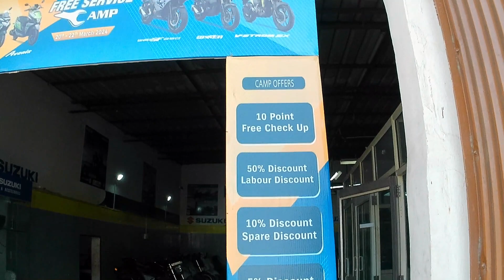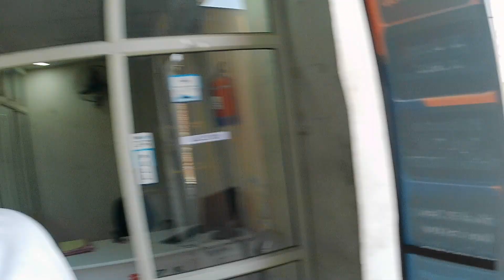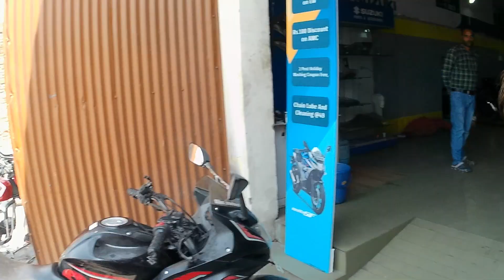Suzuki'sBest Service Station of Kurukshetra /Bike Breakdown/vlog 14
Hello lovely people, i hope all of you will be fine, in this video i am gonna tell you how i woke up with breakdown of my bike, and how did i get it repaired.
Actually today i saw my black tiger was not ready to move, it was not starting, i tried a lot, this problem had already occurred few days ago. but again it got me struck. now it was time to revisit the garage, and i did the same. after 20 minutes i was there and they started their treatment. after some time they got the point and get it repaired. i was so happy, i came back home happily.

Jai Hind